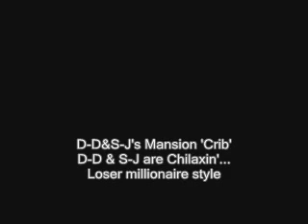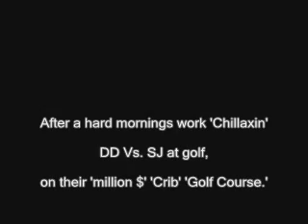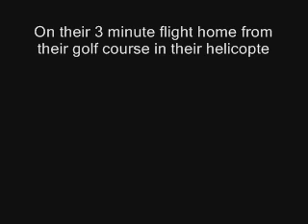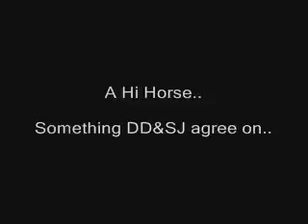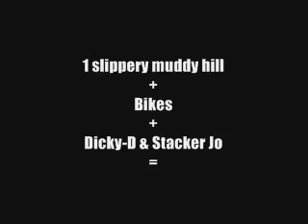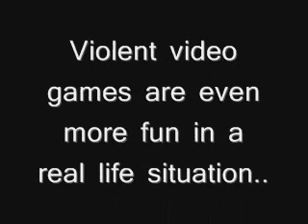Dickie D VS. Stacker Jo.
Suitable only for immature audiences...

Seriously though It's pretty bad only watch the grand theft auto part...

This was made back when I was in school...

DD&SJ the band.
DD&SJ Golf.
DD&SJ LOST!
DD&SJ Hi Horse...
DD&SJ Stack it.
DD&SJ GTA Style.